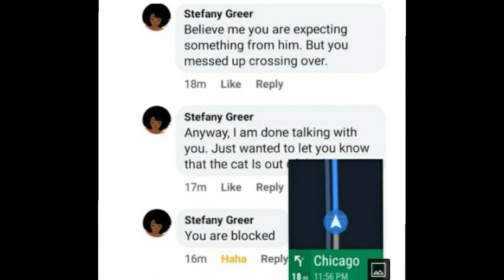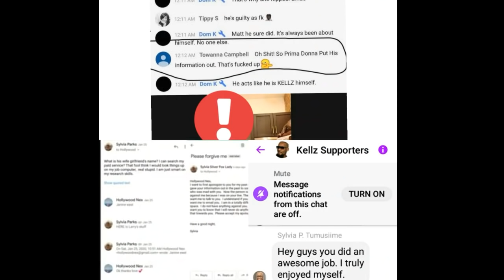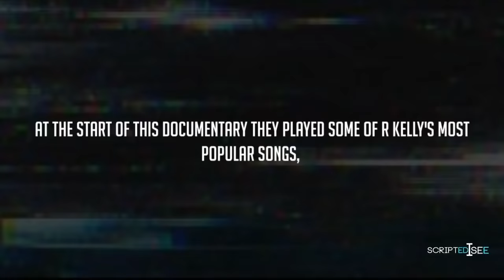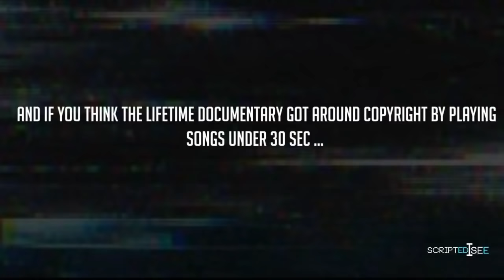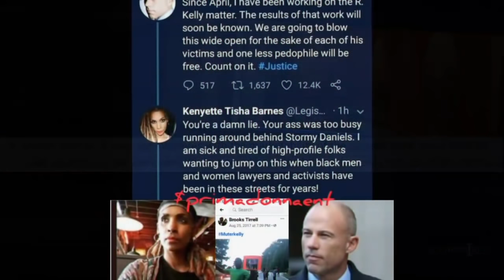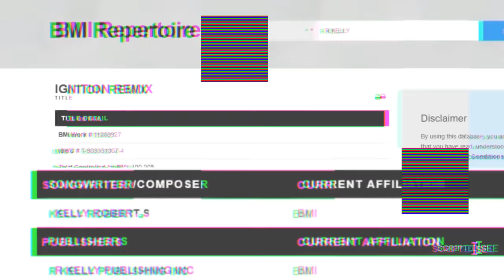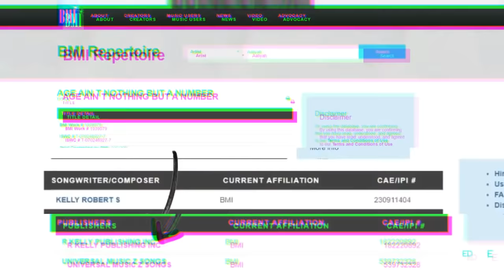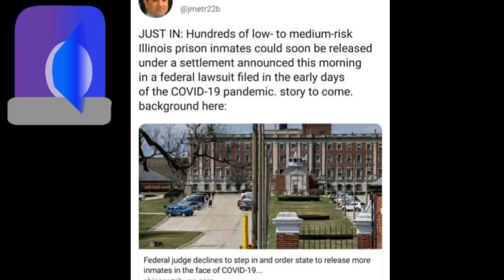EXPOSED| Tasha K's EXCLUSIVES reveal Surviving R Kelly was a complete FRAUD!